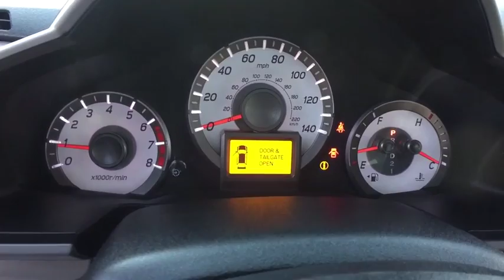2012 Honda Pilot Summit, Short Hills, Livingston, Westfield, Maplewood, NJ M191216A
Black Used 2012 Honda Pilot available in Summit, New Jersey at DCH Millburn Audi. Servicing the Short Hills, Livingston, Westfield, Maplewood, NJ area.

This Economy Certified 2012 Honda Pilot Touring Comes with This vehicle comes with the following: Comprehensive 35 Point Inspection & Quality Assured Review, Carfax Vehicle History Report, Sold Mechanically and Cosmetically As Is, *See dealer for details.Some of our used vehicles may be subject to unrepaired safety recalls. Check for a vehicle's unrepaired recalls by VIN OWNER